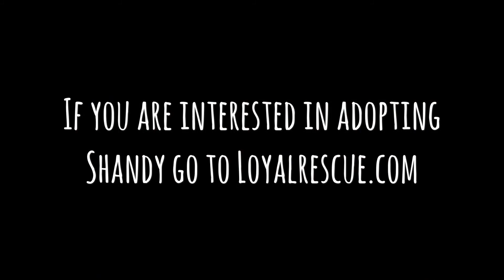Loyal Rescue Shandy - ADOPTED